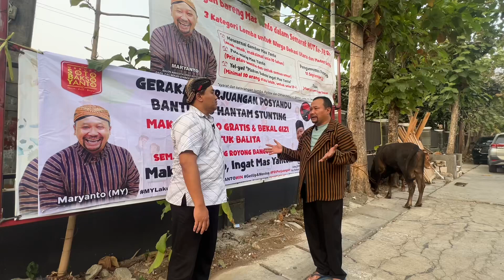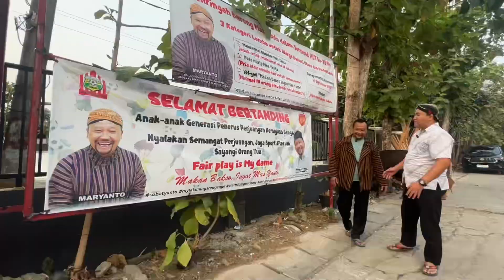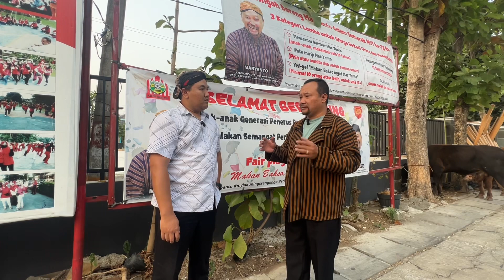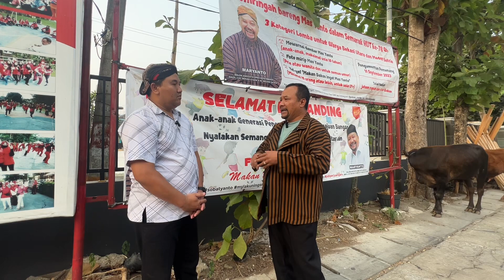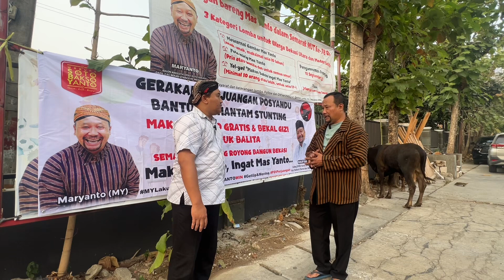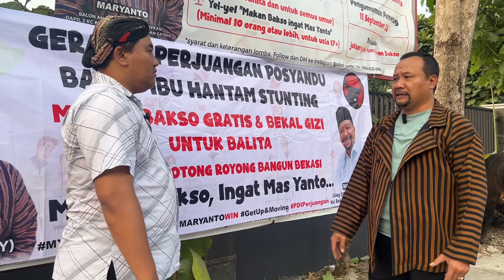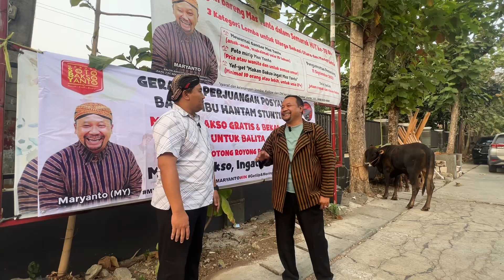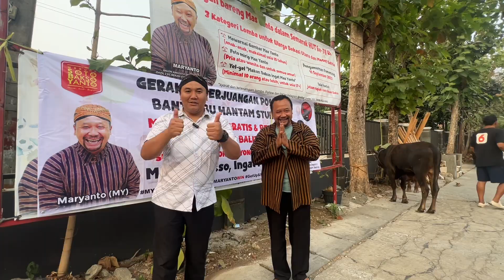TUKANG BAKSO MAU JADI WAKIL RAKYAT, TEKAD atau NEKAT?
Kegelisahan dan Keresahan Tentang masih Kurangnya Anggota Dewan yang Turun ke Masyarakat Membuat Seorang Tukang Bakso Berani Mencalonkan diri Sebagai Anggota DPRD Kota Bekasi. Simak Misi Visinya untuk Bekasi dalam “Gerebek Caleg” bersama MARYANTO - TUKANG BAKSO di Bekasi.